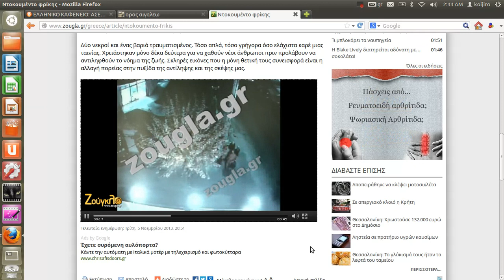Ten seconds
Η διπλη δολοφονια